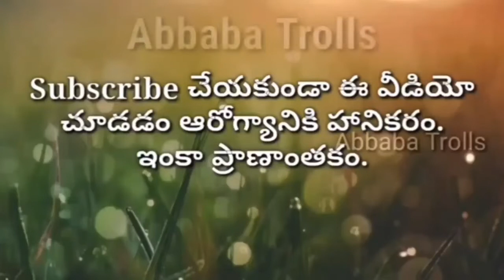Hero Trailer Telugu Meme Review | Hero Trailer Telugu Troll